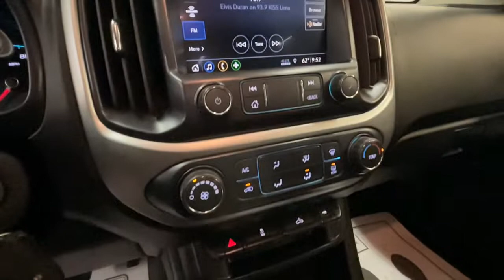2019 Chevrolet Colorado Toledo Lima Findlay Ft. Wayne Defiance U2520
Crush Used 2019 Chevrolet Colorado available in Ottawa, Ohio at Chevrolet of Ottawa. Servicing the Toledo, Lima, Findlay, Ft. Wayne & Defiance area.

Chevrolet of Ottawa
1420 N. Perry St
Ottawa OH 45875

Recent Arrival! Odometer is 956 miles below market average! CARFAX One-Owner.